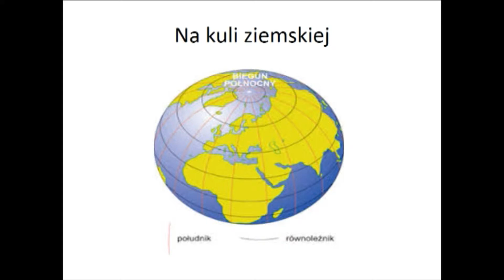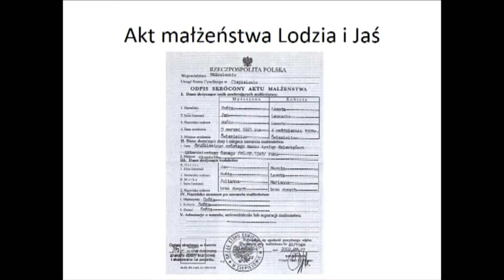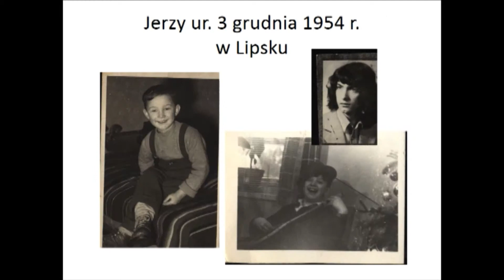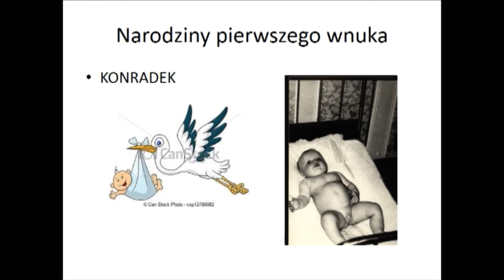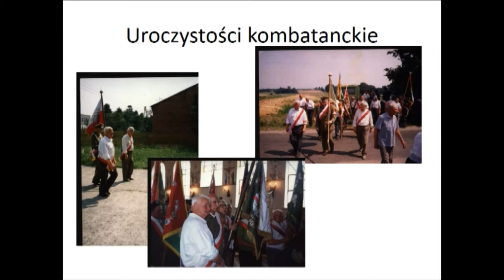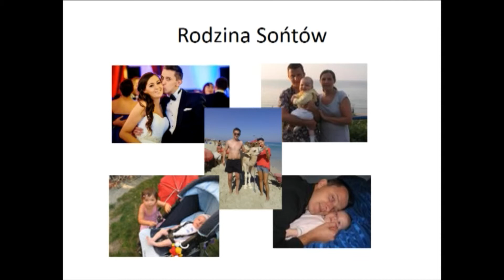dziadek urodziny hd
link do pobrania w pełnej rozdzielczości